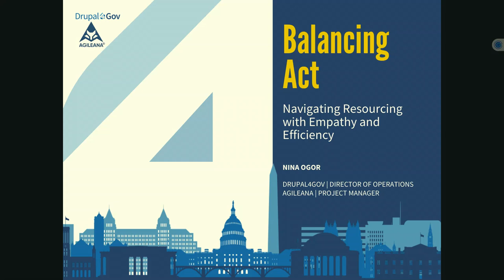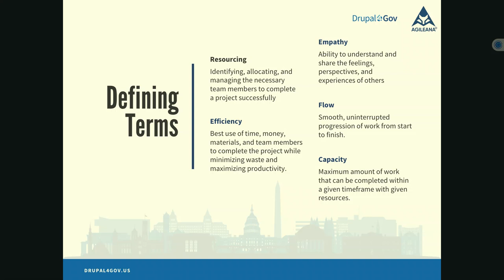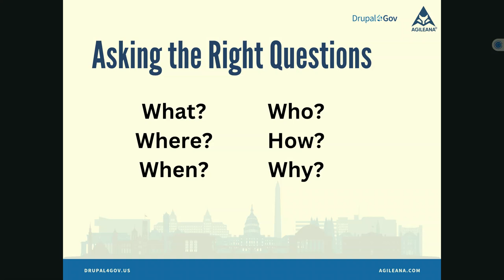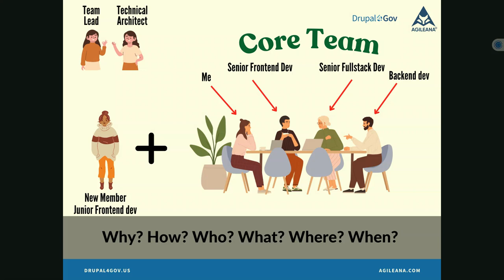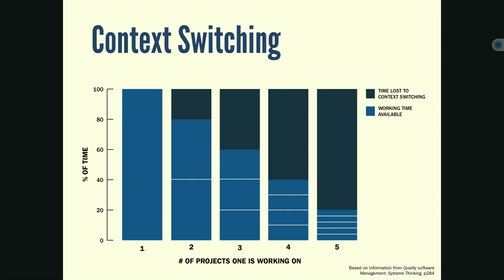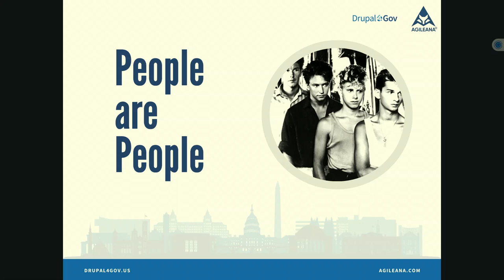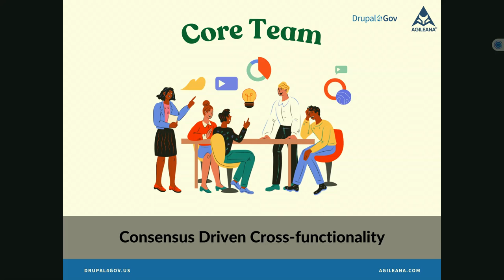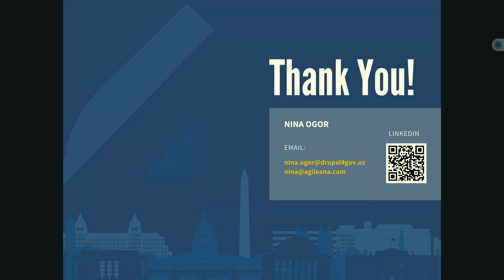Balancing Act: Navigating Resourcing with Empathy and Efficiency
Attendees will receive a certification upon attendance of this session that can be used toward their continued professional development through the Project Management Institute (PMI). Certification will include 1 hour toward Ways of Working PDU.

With crunched timelines and tight budgets, how do you take team members' well beings into consideration and not burn them out while also meeting milestones, deadlines, and the ever-shifting priorities of your stakeholders? Don't worry about answering that yourself; we're here to walk you through it!

Through true-to-life scenarios, challenging exercises, and Q&A that focuses on people before projects, you'll learn how to:
-- Humanize your team to leadership
-- Communicate internally and externally with practicality and empathy
-- Resource allocate realistically
-- Schedule like an actual person

And more!

Join us for an interactive session of real-world examples on exactly how to maintain your humanity and business acumen as you recourse your projects.

Nina Ogor of Drupal4Gov